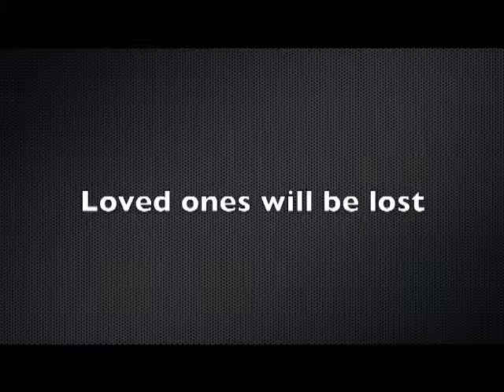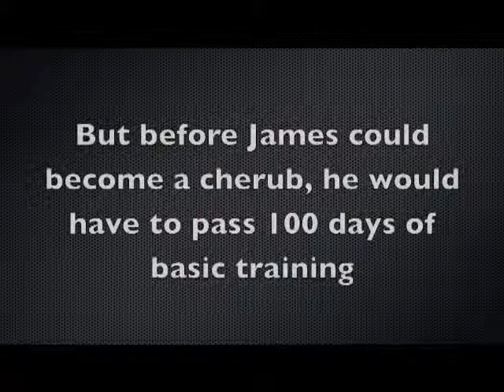cherub the recruit trailer